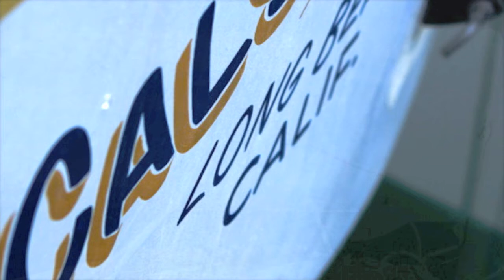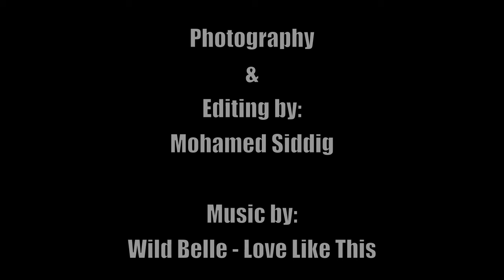Ocean Commute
Photo slide show documenting my early days of seafaring from Oxnard to Santa Barbara, CA.